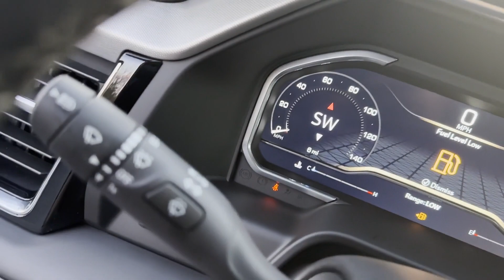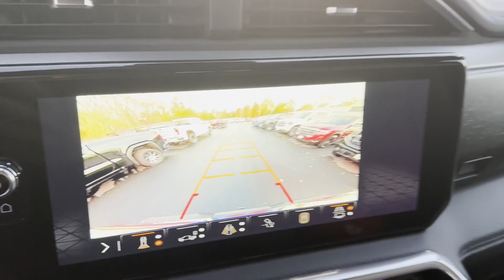2024 GMC Sierra 2500HD Denali Leesburg, Manassas, Winchester, Sterling, Frederick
Country Buick GMC of Leesburg is located 326 E Market St, Leesburg, VA 20176. We are your top choice when it comes to new and used Buick GMC vehicles in Leesburg, Manassas, Winchester, Sterling, Frederick, Virginia!

2024 GMC Sierra 2500HD Denali 1GT49REYXRF263701 Video

With our large new Buick GMC inventory, we have the perfect new car, truck or SUV to fit your needs.

Are you in the market for a brand-new car, truck or SUV? Take a look at our new vehicle specials below to find a great model to take home at a special price

With our large pre-owned inventory, we have the perfect car, truck or SUV for you!

This 2024 GMC Sierra 2500HD Denali 1GT49REYXRF263701 is full of phenomenal features such as:

Thank you for considering Country Buick GMC of Leesburg as your premier Virginia Buick GMC dealer. We look forward to helping you with all your new car needs!